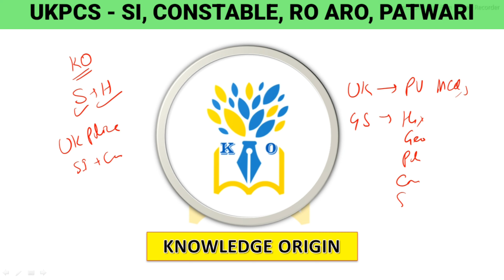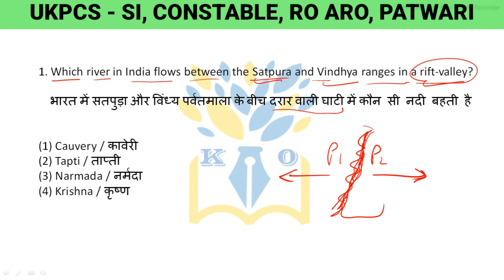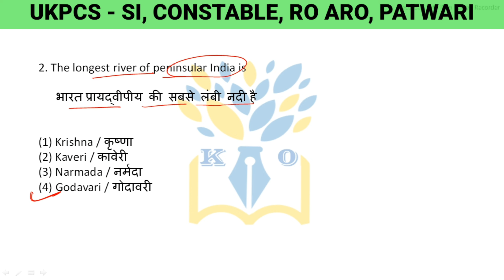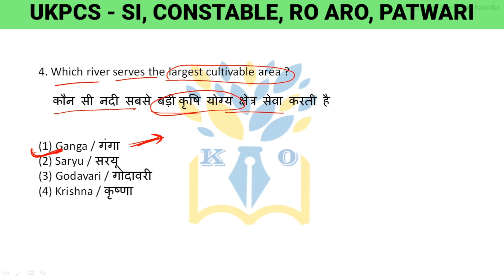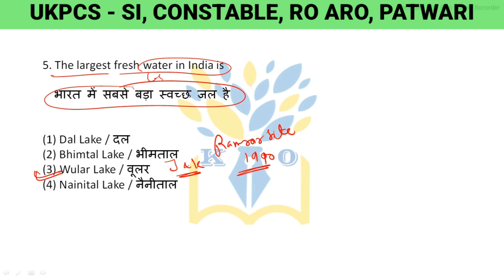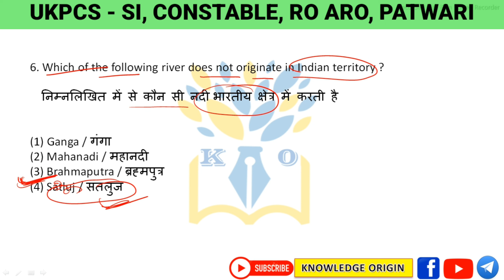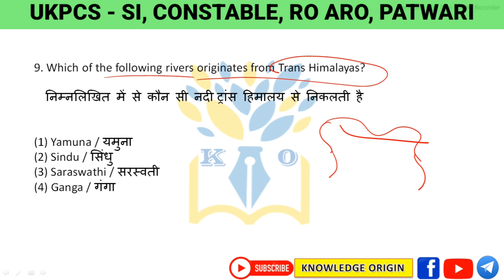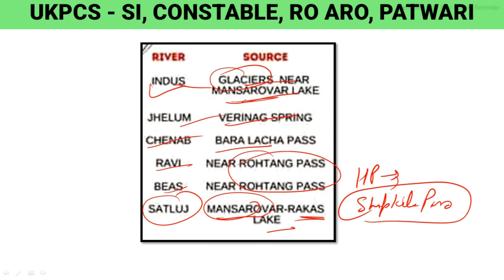INDIAN GEOGRAPHY PART 11 for Uttarakhand Police|GEOGRAPHY MCQs for UKPCS UK SI and Constable RO ARO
INDIAN GEOGRAPHY PART 11 for Uttarakhand Police|GEOGRAPHY MCQs for UKPCS for UK SI and Constable RO

Hello everyone,
If  you like these videos and channel please help to share it.

thanku